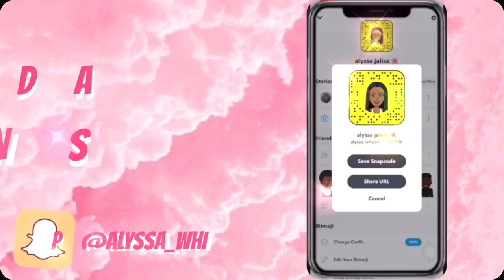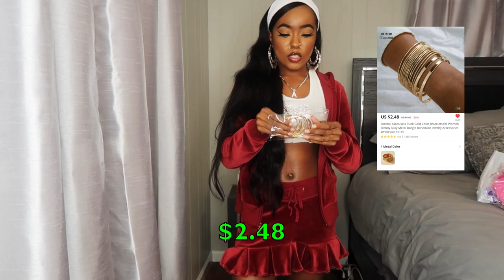SPRING ALIEXPRESS HAUL | Y2K pt 2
⬇️LINKS⬇️

ACCESSORIES
♡ nokia phone case: no longer available :(((

♡ bracelet set

TOPS
♡ purple halter top

JACKETS/CARDIGANS
♡ purple velour jacket

♡ pink & green cardigans

♡ snap: alyssa_whipple